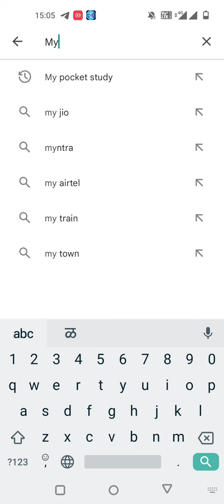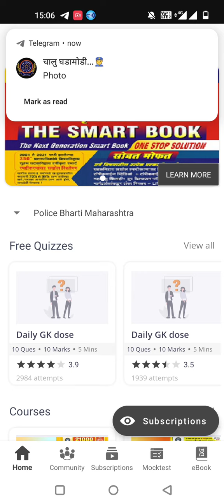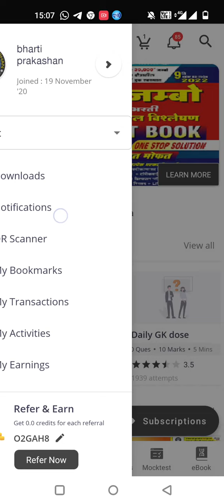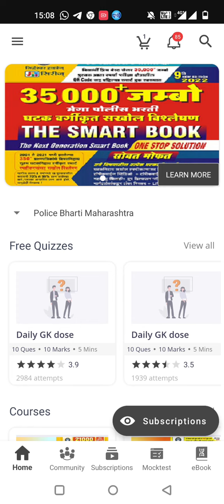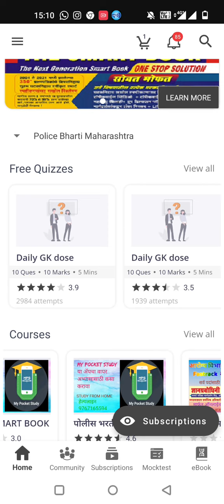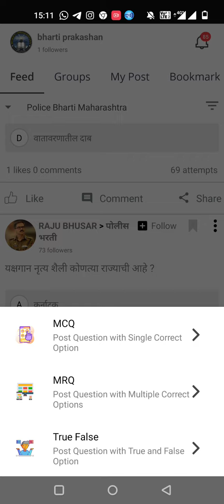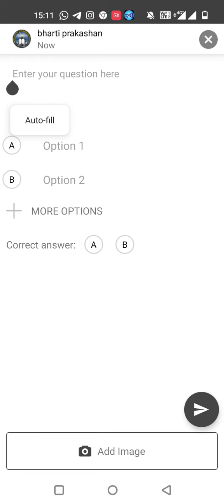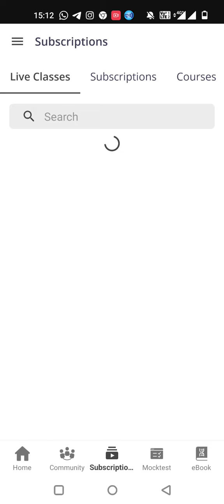How to get admission to course with qr code in my pocket study app